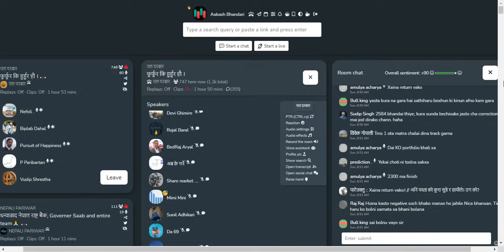NEPAL SHARE MARKET NEWS & ANALYSIS WITH SUBASH BHATTARAI SIR NEPSE LIVE CLUBHOUSE DISCUSSION